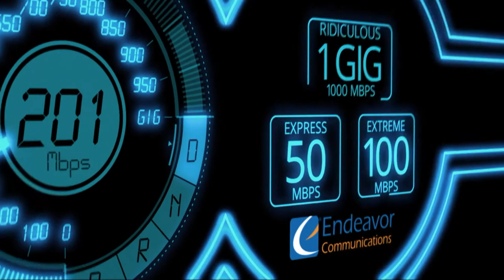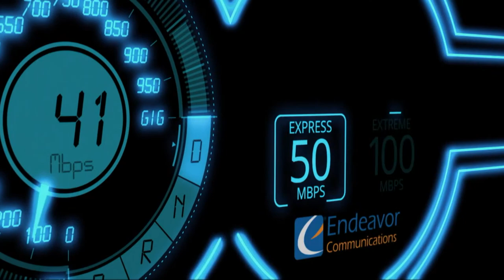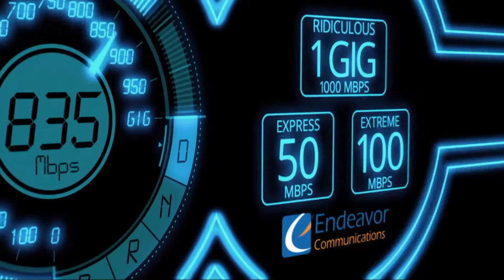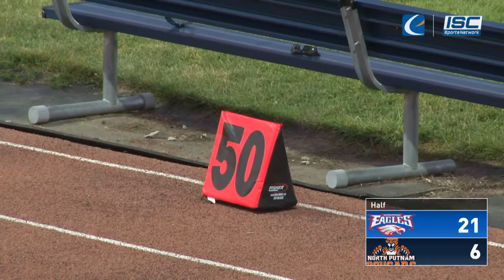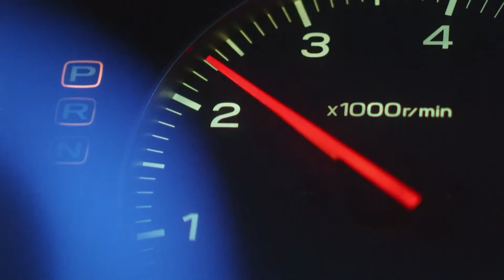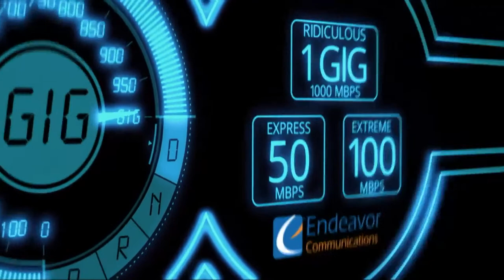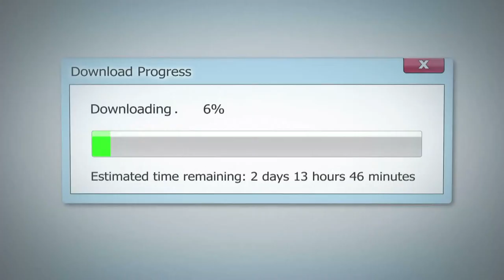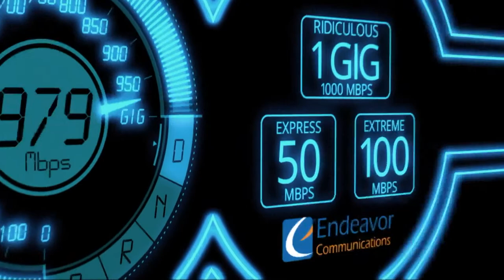LIVE High School Football: South Putnam at North Putnam 9-1-23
LIVE High School Football - Week 3 - South Putnam at North Putnam

You can watch us anytime at ISCSportsNetwork.com, Comcast 81 (Indianapolis, Lafayette, Fort Wayne), or anywhere on Roku, ChromeCast, Fire TV, Apple TV, or the ISC Sports Network app in the iTunes or Google Play store.